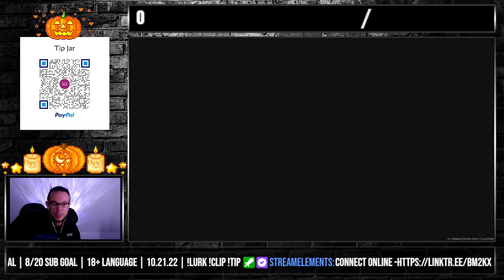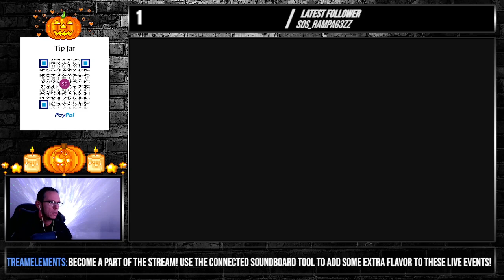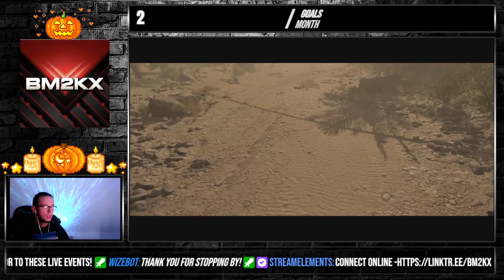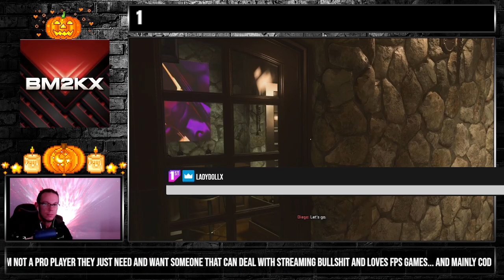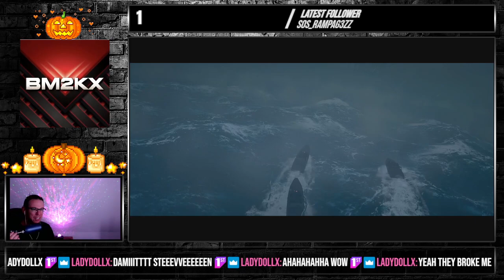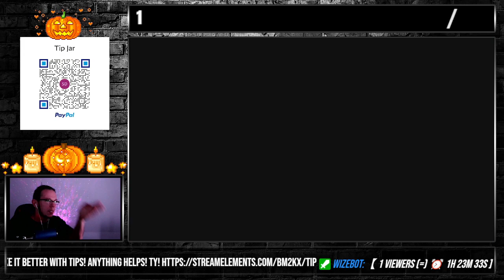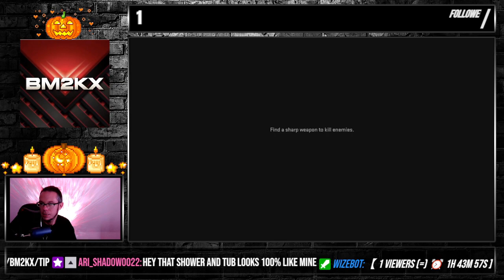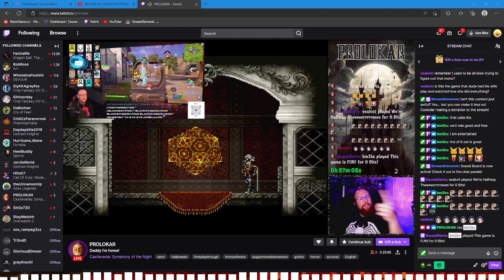Fan service Friday | 155/200 follow goal | 8/20 sub goal | 18+ language | 10.21.22 | !lurk !clip !ti